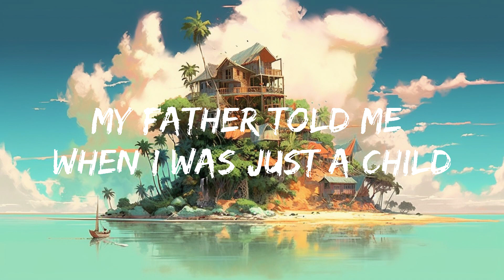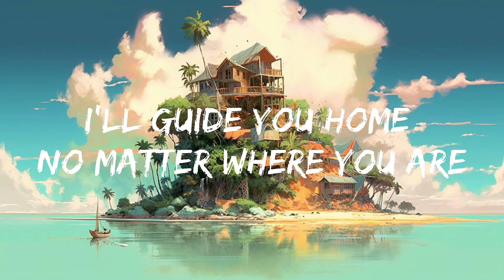Avicii - The Nights (Lyrics) || The Nights Mix Playlist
[Verse 1]
(Hey)

[Chorus]
(Hey, hey)
(Hey, hey)
Oooh, oooh
(Hey, hey)